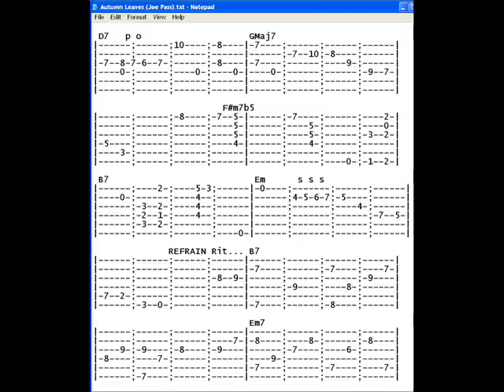Joe Pass Autumn Leaves, Guitar Tab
To learn the song, Maximise the video and pause it (contain 3 pages).